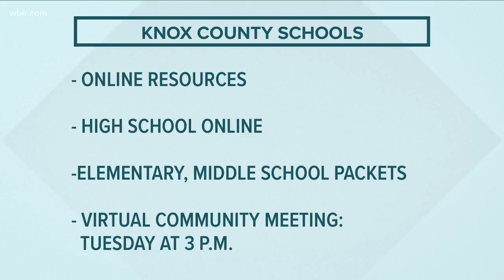Knox County Schools begins at-home education program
Today, students at Knox Schools will begin learning at-home, since schools are closed due to COVID-19.